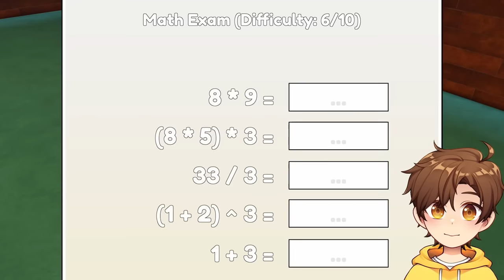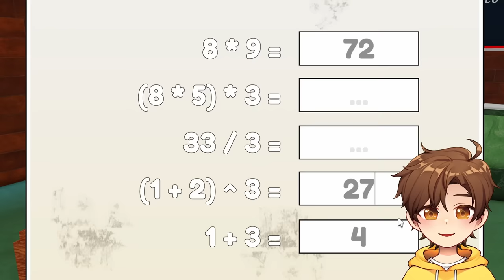i raised a CHILD...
today in Roblox i raised my own baby. meet Glitch Jr